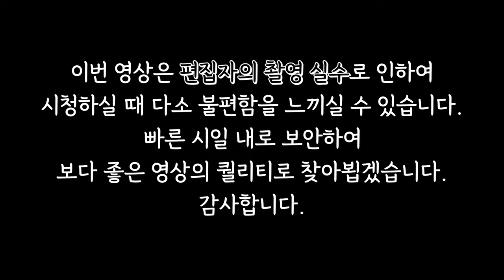동짓날 왜 팥죽을 먹는 걸까? / 성경책에도 나와있는 동지 팥죽?! / 서양과 동양의 평행이론! 지금 영상에서 확인하세요!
동짓날 왜 팥죽을 먹는걸까?
성경책에도 나와있는 동지 팥죽 이야기?!
서양과 동양의 숨겨진 신기한 평행 이론!